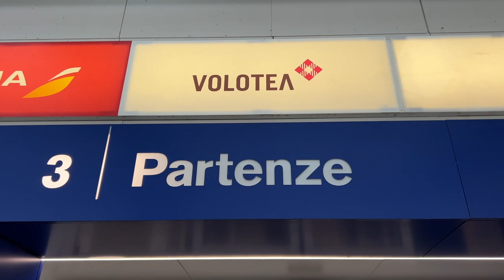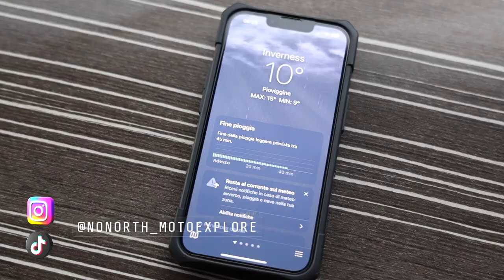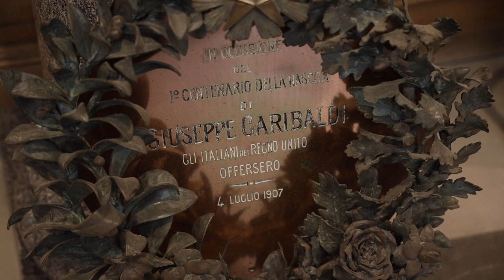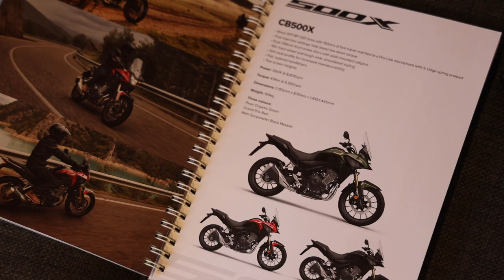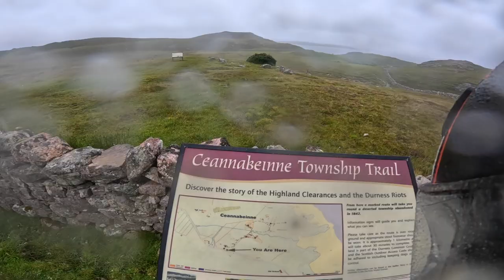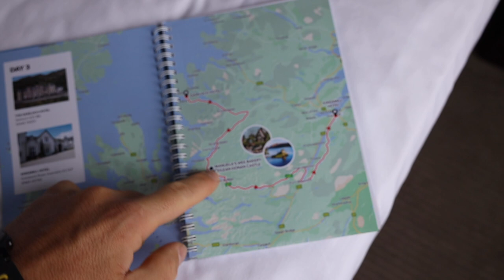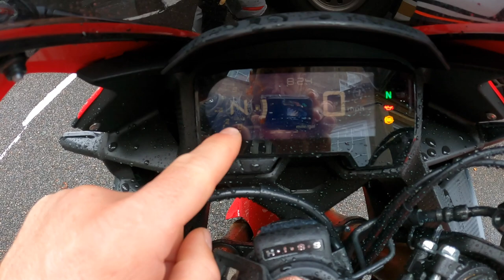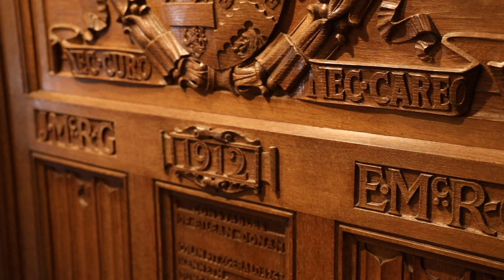In Moto nel POSTO più DISABITATO d'EUROPA! 🇪🇺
La mia avventura in moto in sulla  Scozia con Honda sulla north coast 500

TRACCIA GPX del GIRO scaricabile gratuitamente (⚠️ la traccia è gratuita, se mi lasci qualcosa con un Super Grazie, cliccando il bottone a destra sotto al video, investo tutto nel canale per portarti percorsi sempre di qualità! Grazie!

CAPITOLI:
0:00 INTRO
0:27 PARTENZA
0:59 INTRO VIAGGIO
2:23 PARTENZA GIORNO 1 CL500
5:30 DUNROBIN CASTLE
8:53 NELLE HIGHLANDS
9:48 ARRIVO GIORNO 1
11:20 GIORNO 2 CB500X
15:18 GROTTA MARINA
16:04 PONTE NELLE HIGHLANDS
17:34 ARDVRECK CASTLE
18:35 VIAGGIO NELLA PIOGGIA
19:31 TERZO GIORNO CBR500R
22:27 GLEN DOCHERTY VIEWPOINT
22:36 eilean donan castle
25:53 PERCORSO FINALE
26:39 CONSIDERAZIONI FINALI SULLE MOTO